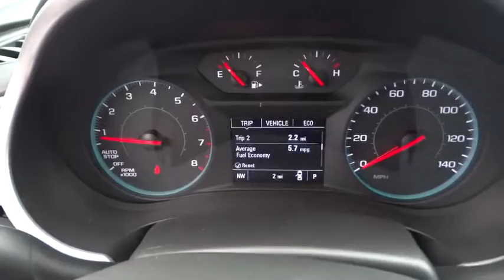2019 Chevrolet Malibu Elgin, St. Charles, Glendale Hts. Naperville, Aurora, IL 19607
Silver Ice Metallic New 2019 Chevrolet Malibu available in Elgin, Illinois at McCue Chevrolet. Servicing the St. Charles, Glendale Hts. Naperville, Aurora, IL area.

McCue Chevrolet
2015 E Main St, St

The 2019 Chevrolet Malibu is beautifully balanced. With an agile design and an interior that is spacious, refined and technologically advanced, the Malibu is in its own unique category. From available LED lighting all around to steering wheel mounted controls, this midsize car is both luxurious and sporty. With power comes confidence, and in the form of a 1.5L turbo or 2.0L turbo engine. Theres also they hybrid option, which features a 1.8L hybrid engine that gets 49 MPG city and 43 MPG highway. The Malibu offers a range of convenient technology features for staying connected on the road, including teen driver technology, Apple CarPlay and Android Auto compatibility, Chevrolet MyLink and myChevrolet app access, rear seat reminder, built-in Wi-Fi, USB ports and wireless charging. Youll also find a comprehensive suite of safety features such as low speed forward automatic braking, lane change alert with side blind zone alert, rear cross traffic alert, front and rear park assist, front pedestrian braking, adaptive cruise control, lane keep assist with lane departure warning and standard rear-view camera. Refine your expectations with the 2019 Chevrolet Malibu.